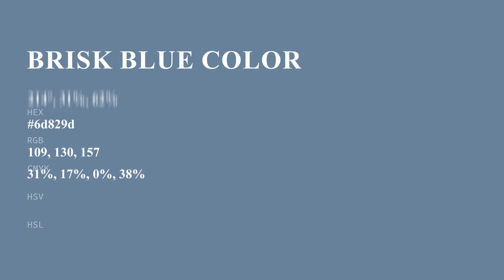Brisk Blue color 6d829d hex color - Blue color - Warm color 6d829d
What color is Brisk Blue ? 6d829d hex color - Blue color - Warm color 6d829d

Hex 6d829d Color Code is also known as Brisk Blue color.